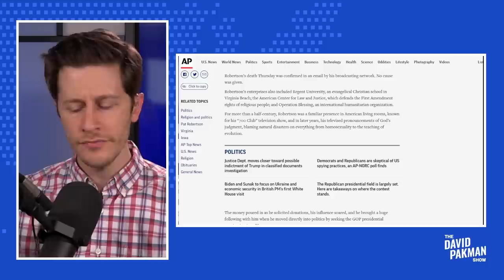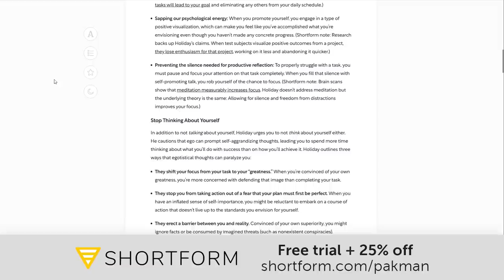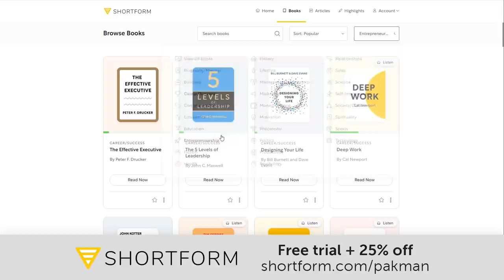Televangelist demagogue Pat Robertson dead at 93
-- Pat Robertson, the televangelist demagogue from The 700 Club, has passed away at age 93

Leave a Voicemail Line: (219)-2DAVIDP